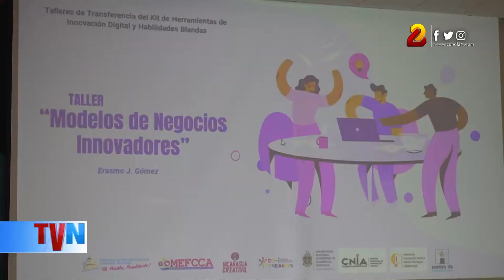Emprendedores participan en capacitación de modelos de negocios innovadores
Emprendedores de diversos rubros reciben capacitación impartida técnicos del Ministerio de la Economía Familiar (Mefcca), sobre Modelos de Negocios Innovadores en el marco del Programa Co-Creamos.